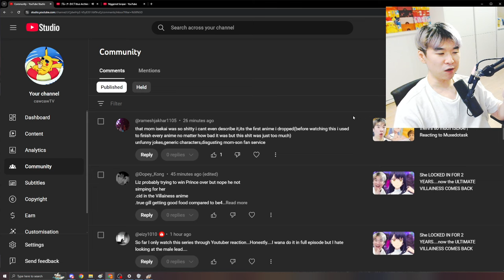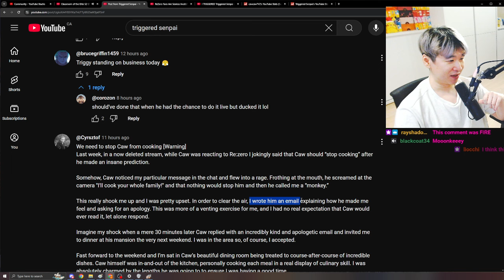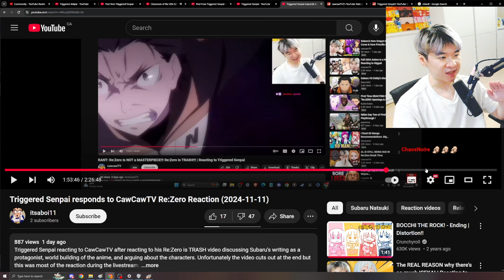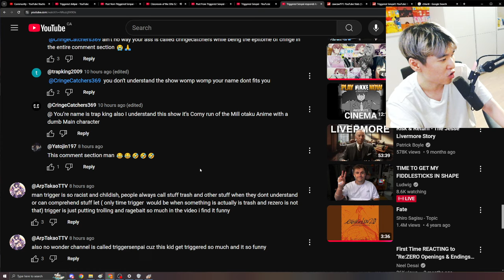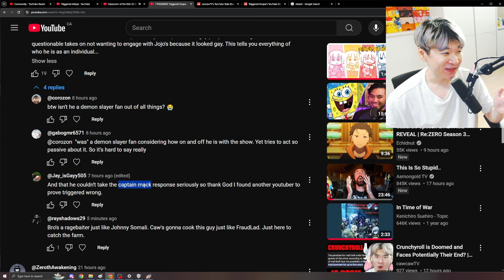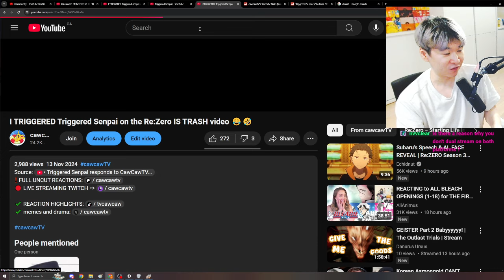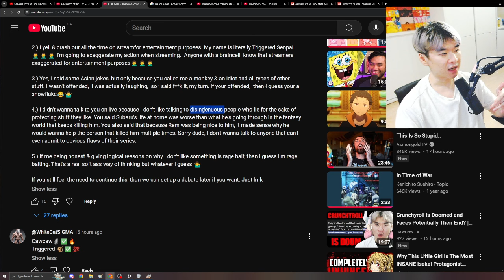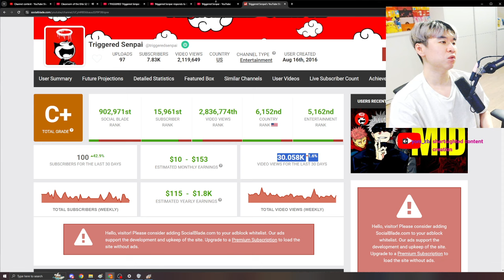NUCLEAR Re:Zero DRAMA - Triggered Senpai is BEGGING 😭🤣